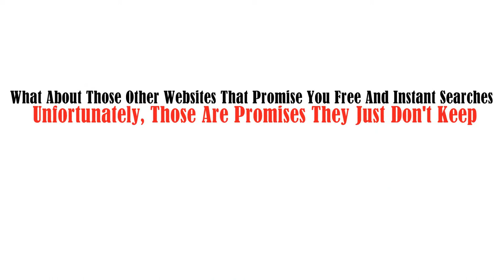Find Public Records, Property, Bankruptcy & Law Suits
We hand-search all public records including civil law suits, property, bankruptcies and family court records. We're staffed by licensed private investigators.